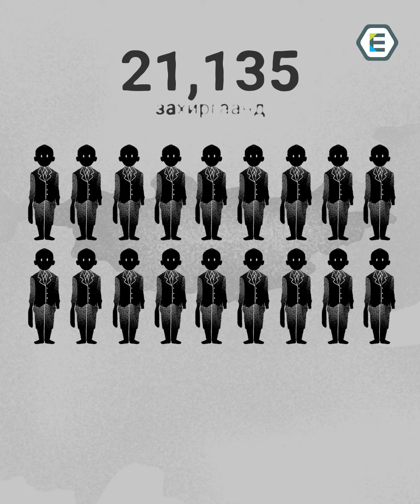Төрийн албан хаагчдын ИТГЭЛ НУРЖ, амьдралд нэмэртэй ажил хайж байна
Иргэн "Д" төрд 24 жил зүтгэж байгаа ч ажлаасаа гарч лангуутай болвол дээр гэж бодох болжээ.